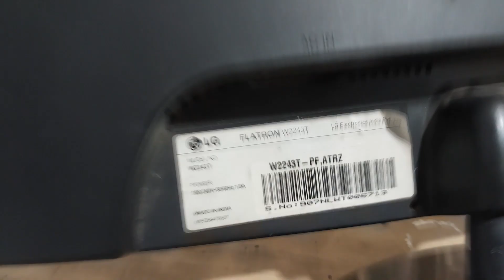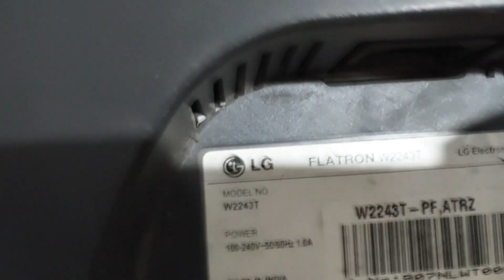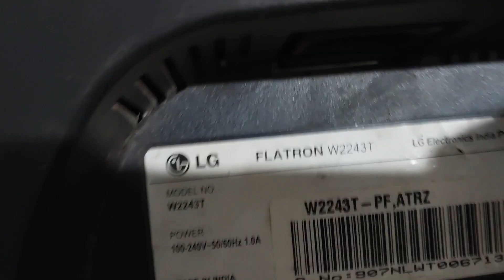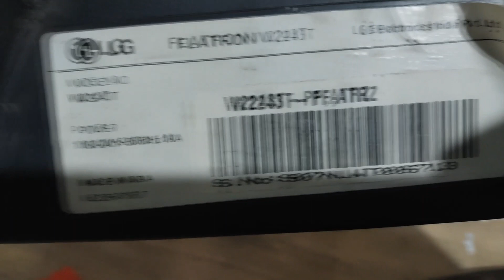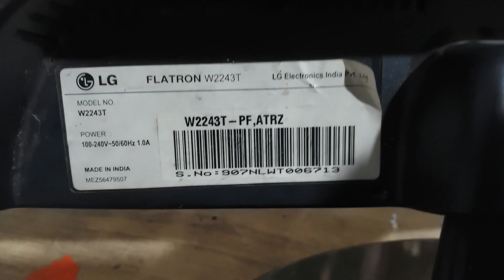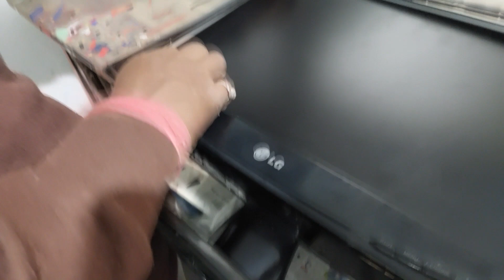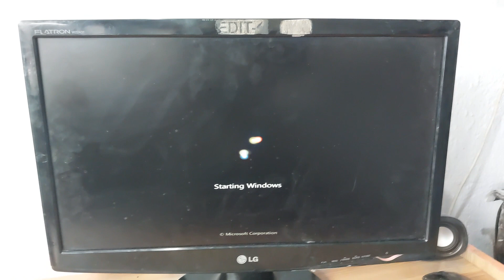lg 22 inch moniter dead repair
lg monitor 22 inch repair

LG 22 inch LCD Dead no power